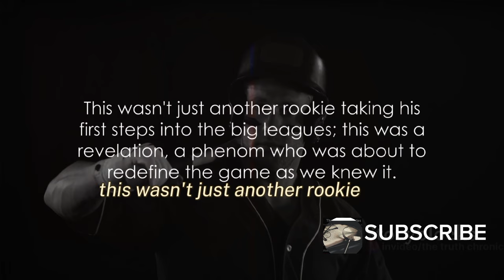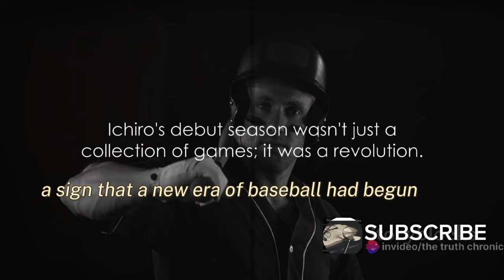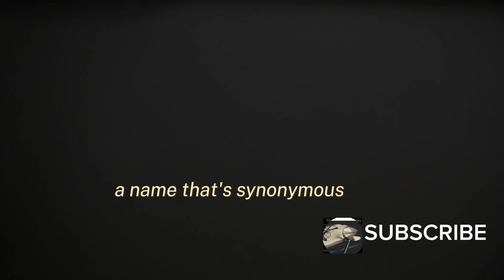There Will Never Will Be Another Ichiro Suzuki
In 2025, Ichiro Suzuki will Be eligible for the Hall of Fame, and as one of all-time greats, he will likely revcieve enough votes on the first ballot to achieve base ball immortality. Ichiro Suzuki's Impressive professional Baseball career spanned across nearly three decades, officially playing in 28 seasons until his retirement in 2019. But his Professional Career followed a much different path than most.

Ichiro Suzuki, Biography, Baseball player, MLB, Biographer